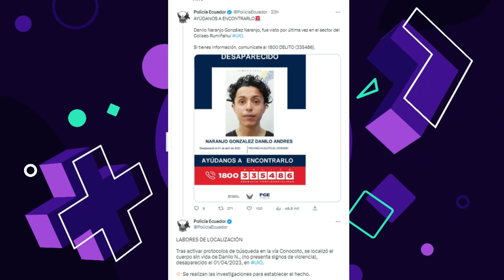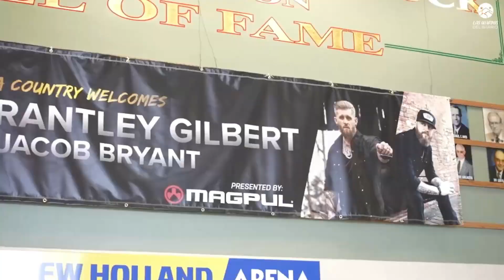Las Warmis l Flexibilizar el porte de armas nos pone en riesgo a todxs